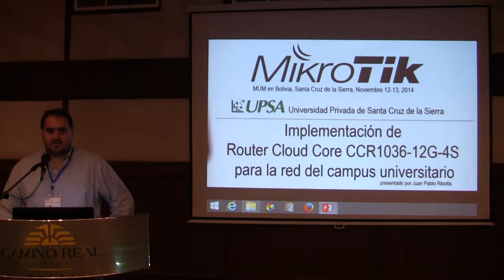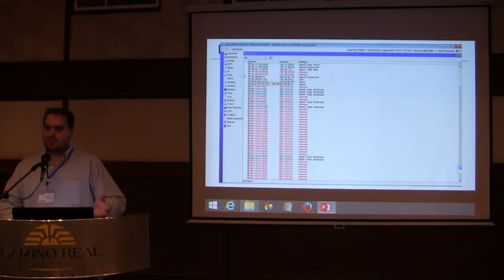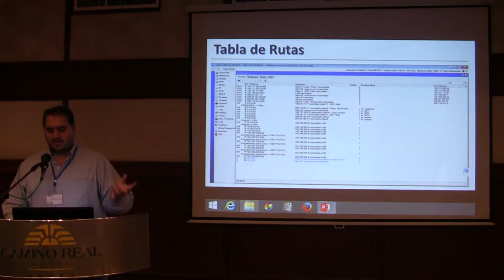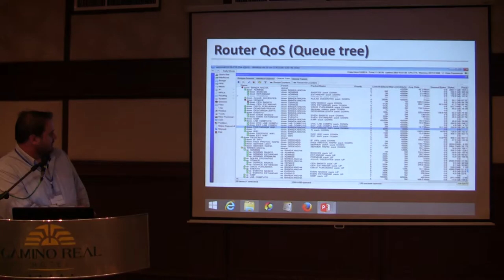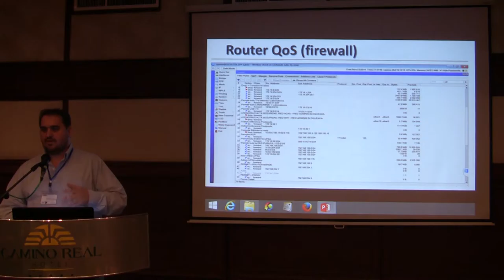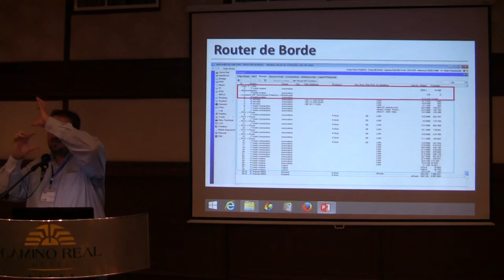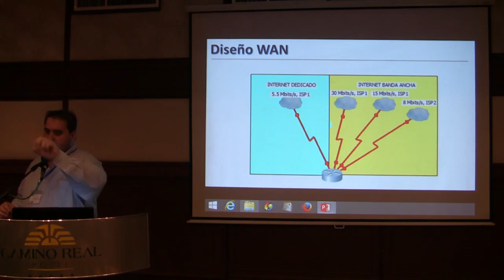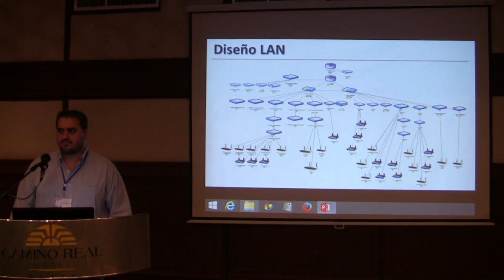MUM in BOLIVIA 2014: Implementacion de Router Cloud Core para la red de Campus Universitario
by Juan Pablo Ribotta (UPSA, Bolivia)